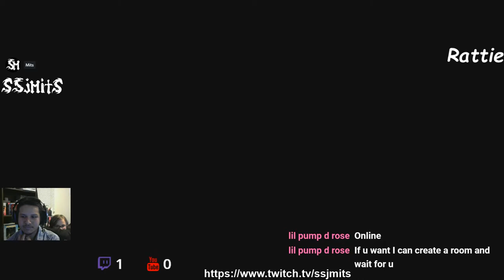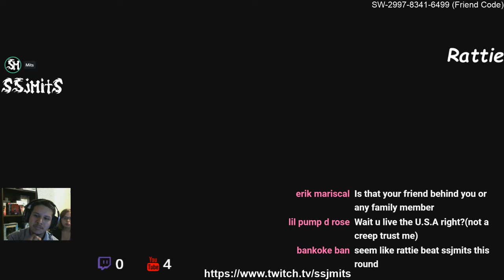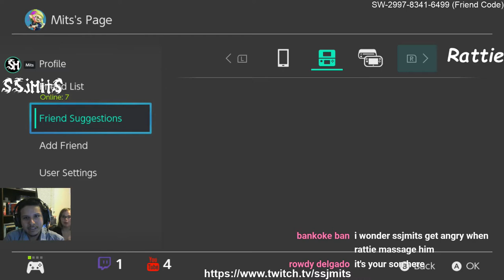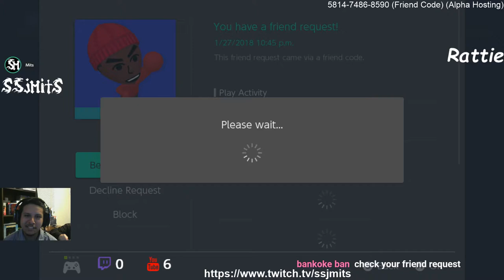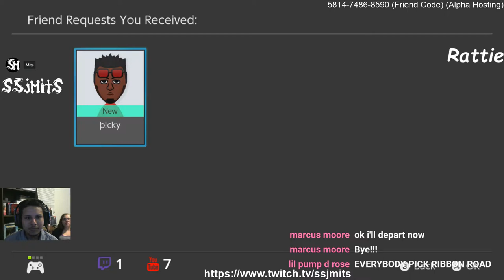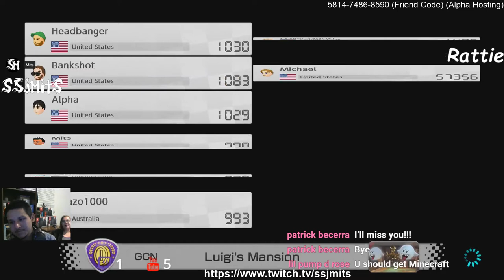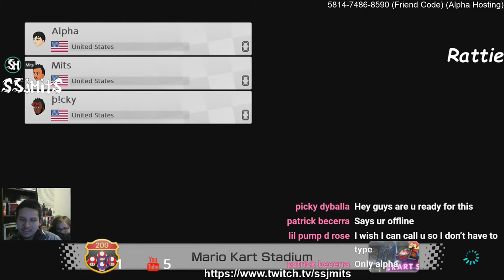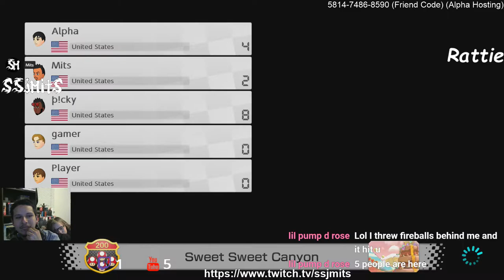Mario Kart! w/ ssjMits - Multiplayer runs w/ guest Rattie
As Requested! A Multiplayer Night. Come join in if ya'll want.

Thanks for  joining the stream! No spoilers please guys! Advice is always welcomed tho and help!
I wouldn't get as far without ya'lls help.
I try to keep from cursing and using vulgar language on the stream.
Sometimes it comes out if so my apologies.

My Streaming/Gaming Rig:
Ram - 16 Gigs of Ram
Headset - Logitech 933
SSD - A Samsung and cheapy one lol

Consoles:
Nintendo Switch - SW-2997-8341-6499 (Friend Code)
PS4 - ssj_Mits

I've put myself on some social Media :D feel free to join me there too.